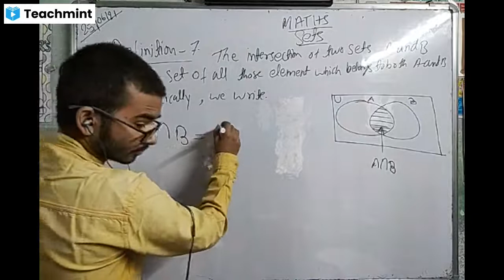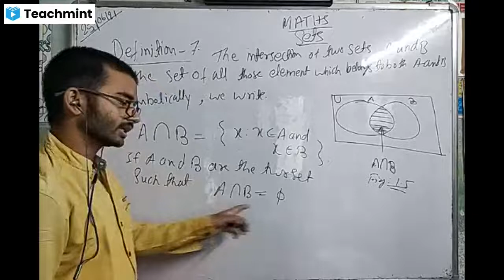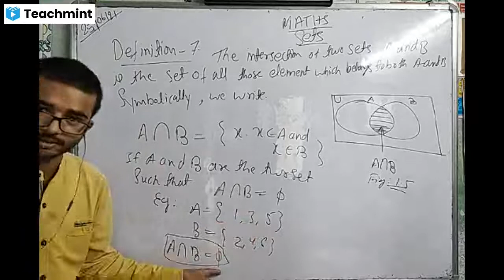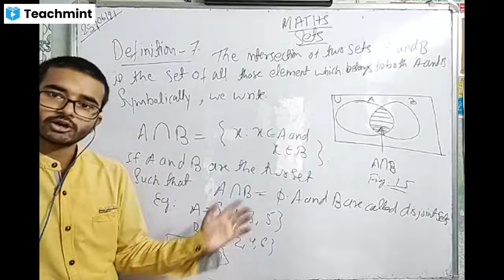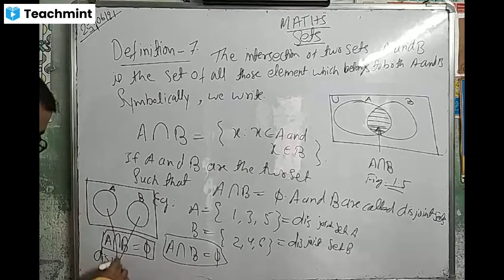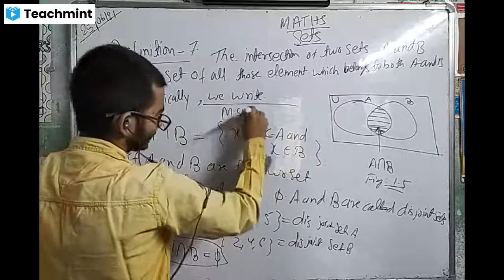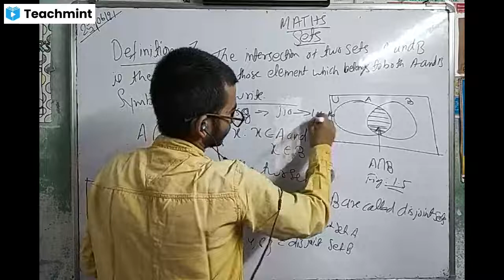the union of two subgroups is a subgroups if and only if one is contained in the other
# the union of two subgroups is a subgroups if and only if one is contained in the other in Tamil

# the union of two subgroups is a subgroups if and only if one is contained in the other in telugu

# the union of two subgroups is a subgroups if and only if one is contained in the other in hindi

Subset of set of a real number class 11
 Subset lecture jaava
 Subset of class 11 Malayalam
 Subset of class 11 in Tamil
 Subset and Powers
Subset of class 11 in kannada
Subset leetcode python

 Example 9 chapter 1 class 10
 Example 9 chapter 1 class 11
 Example 9 maths chapter 1 example 10 in hindi
rs Aggrawal class 9 chapter 1 example 10
 ncert class 9 maths  chapter 1 example 10

 intervals of subsets of r
 intervals class 11 maths
 intervals lunartic
 intervals epihany
 intervals music theory
 intervals Libra
intervals full album
 intervals in set class 11
intervals dose
intervals band
[26/03, 00:33] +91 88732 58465: Your Teacher Sri Narayan has invited you to join Classroom: Maths Class 12th .

[26/03, 00:34] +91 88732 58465: Your Teacher Sri Narayan has invited you to join Classroom: Physics Class 12th
Subject: Physics,Applied physics,Engineering physics

[26/03, 00:34] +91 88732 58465: Your Teacher Sri Narayan has invited you to join Classroom: Inorganic Chemistry(11th)
Subject: Physical Chemistry,Inorganic Chemistry

S.N classes
top 10video check 👇

9.Trigonometry NCERT Ex 8.1 question
disscuion

vese too aor bhi video Jo share karna chata hu par ye top 10 video.

For Classes -7th to 10th(CBSE/ICSE)
Maths, Science ,S.S.T, English.
For Classes-11th,12th,NEET,JEE.
Maths, Physics, Chemistry, English.
Our Features: Online classes and Offline Classes,YouTube Lecture Provided,Recorded Lecture also Provide,Conceptual Teachings, Individual attention to students , Regular Class Test,Very reasonable
Fee structure.
Msg us on watsapp 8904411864,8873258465.

Soo tell about if u really want live classes them make the subscription around 100.

Soo that I can start online classes.
comment in my all video if u want live classes..

 all videos👍🏻✏️🖊️🖋️📘📗📙

to join my online class